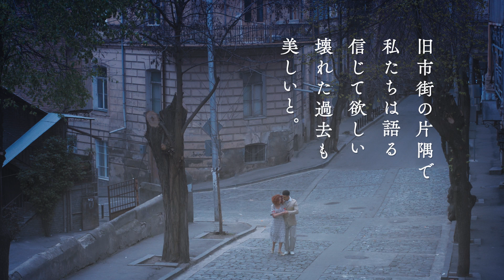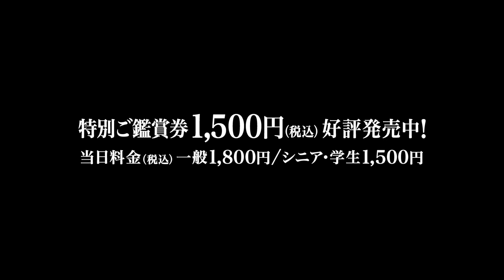91歳の伝説的な女性監督ラナ・ゴゴベリゼが“過去との和解”を描く傑作／映画『金の糸』予告編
ジョージア映画界を代表する女性監督ラナ・ゴゴベリゼ監督の最新作『金の糸』が、2022年2月26日より全国順次公開となる。美しい映像と音楽に彩られた予告編が解禁！

『インタビュアー』（サンレモ国際映画祭グランプリ）、『転回』（東京国際映画祭最優秀監督賞）などが高く評価され、テンギズ・アブラゼ監督、オタール・イオセリアーニ監督、ギオルギ・シェンゲラヤ監督たちとともにソヴィエト時代からジョージア映画の発展を担ってきた伝説的な女性監督ラナ・ゴゴベリゼ。その27年ぶり、91歳にしての新作『金の糸』。

本作で描かれるのは、過去との和解をテーマにした物語。ジョージアの古都・トビリシの旧市街の片隅。79歳を迎えた作家エレネの元へ、娘の姑で、ソヴィエト時代に政府の高官だったミランダが引っ越してくる。そこへ突然、60年前の恋人アルチルから電話がかかってきて———ジョージアの激動の時代を生きた３人の過去が明らかになっていくというストーリーだ。

題名の『金の糸』には、日本の「金継ぎ」から着想を得て、“未来を見るために過去を金で修復する”という意味がこめられた。主役のエレネは、『ロビンソナーダ』で知られるジョージア映画界の重鎮ナナ・ジョルジャゼ監督が演じている。

このたび解禁された予告編は、主人公の女性作家エレネがキーボードを叩くシーンから始まり、風に揺れる花瓶の花、エレネの母親が監獄で作ったという人形、中庭のあるトビリシの伝統的集合住宅などが挿入される。

そしてエレネとミランダの激しい衝突はソヴィエト時代に何があったのかを想像させ、“金継ぎ”を元にしたアートに重ねられた「過去に囚われても過去を壊してもいけない　金で継ぎ合わせるの」という言葉からは本作のテーマが浮かび上がる。繰り返し流れる美しい音楽は、2019年に惜しまれつつ亡くなった国際的なジョージア人作曲家ギヤ・カンチェリによるもの。

自身の母もスターリンの大粛清で流刑された経験を持つゴゴベリゼ監督が、自分の経験を投影しながら描いた『金の糸』は、映画の王国ジョージアを代表する女性監督にふさわしい新作だ。
『金の糸』は2月26日（土）より岩波ホールほか全国順次公開

©️ 3003 film production, 2019

■［記事］91歳にしての新作！ ジョージア映画界を代表する女性監督が描く過去との和解の物語
■［動画］「ソヴィエト連邦」の記憶を呼び起こせ。ソ連全体主義を完全再現／映画『DAU. ナターシャ』特報
■［動画］スターリン体制下「ソ連全体主義」の社会を完全再現／映画『DAU. ナターシャ』予告編
■［動画］ソ連全体主義社会のその後は、乱れ、腐敗した「地獄篇」映画『DAU. 退行』予告編